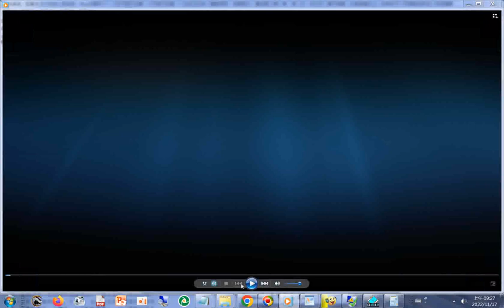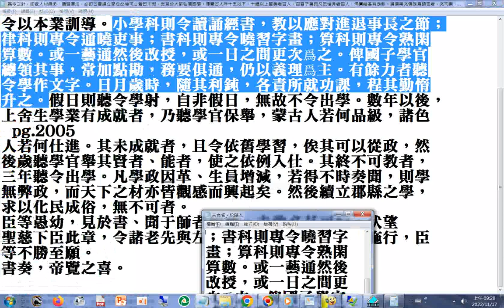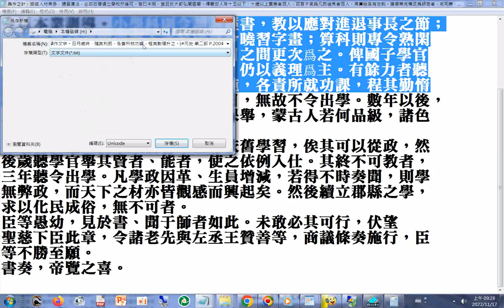小學科則令讀誦經書，教以應對進退事長之節；律科則專令通曉吏事；書科則專令曉習字畫；算科則專令熟閑算數。或一藝通然後改授，或一日之間更次爲之。俾國子學官總領其事，常加點勘，務要俱通，仍以義理爲主。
有餘力者聽令學作文字。日月歲時，隨其利鈍，各責所就功課，程其勤惰升之。(元史 第二部 P.2004...)_.txt